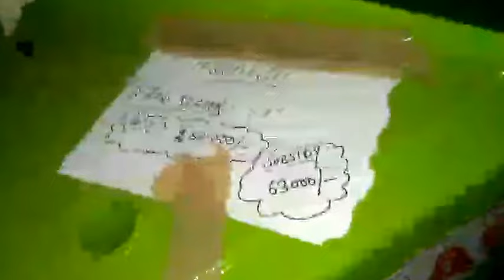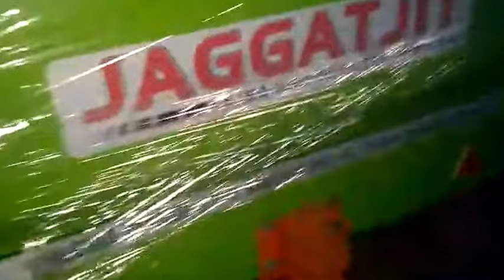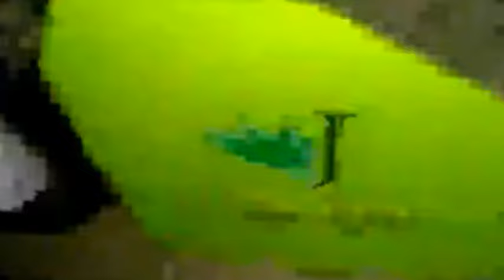Jaggatjit Strew Reaper (HAU Krishi Mela March 2018) : First Look and Preview (Musical) (Live)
Watch out first look and preview of Jaggatjit Strew Reaper at HAU Krishi Mela March 2018. (Voice : Musical)

CCS Haryana Agricultural University, Hisar is always organize Krishi Mela two times in Year. This is one of the most important extension activities of the University for transfer of technology to the potential users/farmers. On this occasion an Agro-Industrial Exhibition is also organized with a purpose to provide an opportunity to the industrial firms dealing with agriculture and allied fields to display their products to make the visiting farmers aware of the utility of these products.